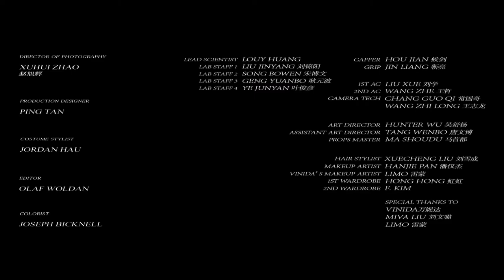Invitation [Extended] - Ashnikko, Kodie Shane, Q0A (Music Video)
Comment Suggested Songs: Song to extend, Make a MV for what song, or content you want to see in a song.

Lyrics:
Fuck you mean you need it?

He said he needs it or he'll die
Touching on my inner thigh
Dirty seedy kinda guy
His castration would be nice

And I'm just cruising on my bike
Summertime, my T-shirt tight
He say I'm the type he like
Like I'm a biscuit he could bite
I-I

I-I
I-I
I-I-I-I-I can't even wear my skin
Without them asking where I've been
Without them asking for a spin
This is not an invitation

Fuck you mean you RSVPed?
I don't need a reason

I could be lickin' on a lolly
Dolled up like a dolly
Short skirt, lil' hottie
Don't you comment on my body

Put a jiggle in my titties
I can giggle like I'm silly
Call me prudish, call me bitchy
Knock you out with all that's in me

I can't even wear my skin

(What do I have to do,
To be heard now?)
[She like to talk a lot,
when I pull up, can't say shit]
To make you learn now?)
[I don't want that girl
because she can't be patient]
(I could build these tables strong,
but would they turn now?)
[Come with me right now,
we about to switch locations]
( So I light them at the base,
and I'm laughing all the way down,)
[So fuck with me, "you need it"]
("Fuck you mean, You 'R.S.V.P.-ed'?"
I don't don't need a reason)
I ain't fucking with these boys I got my reasons
Diamonds on me just like lights they change the seasons
I think you gotta do way more if you wanna please me
Diamonds look like water,
On my girl, it look like Fiji
Diamonds freeze me,
Now forever diamonds 3D
She can see me,
VVS just like the TV,
just me and AZ
You know it's not debating,
you can't replace me

Credits:
Song - Ashnikko, Kodie Shane,
Extension Remix - 'Q0A;'
Queen 0f Arkham, Casselene VSK, J Lynn Trees/Hisui Ki

Video Created with Editing by - 'Q0A;'

[[ Editing is the Rights of the Channel,
Sources belonging to their respective holders,
used under either free-to-use and permitted content,
for those larger copywrites. ​]]

Visuals Accumulated and Spliced from -
Ashnikko © [Laika Network (F-10 Digital)]
AudioVisual Recording © Parlophone Record Ltd (Company @ Warner Music Group)
​Kodie Shane © [iHipHop Productions],

Choreography © by Hsiang / shadskyball @ Queen of Hearts Fitness
Diamond Visual Sample ©
 MSS GEMS
Diamond Visual Samples ©
 IncrediVFX

Megan Fox & Amanda Seyfried © Jennifer's Body,
Director : Karyn Kusama
Writer : Diablo Cody
Construction : John Beatty
Carpenters : 'Chris' Christopher Rodgers Marke K. Walker, Peter Lacroix, Brian Beatty, Cameron Senum, Chris Stephenson, Gary Lawrence, Graham Brunskill, Hugo Mallory, 'Ken' Kenneth LaTour, Mitch Devon, Scott Weisenburger,
Art & Paint : Marko Lytviak, Natasha Muir, Colin Comeau, Frank Duignan, Michelle Lambert, Milan Gelon, Ricardo Spinacé, Rob Boulet, Sean Will, Wallace Cross, Wyatt Soutzo,
SFX :
Rory Cutler, Ken Reynolds, Steven M. Adams, John Sleep, Technicolor Beijing & Technicolor Creative Services Vancouver, KNB EFX Group [ Michael Broom, Joe Giles, Brian Goehring, Jason Pinsker, ]
Make-Up - Geoff Redknap, Gary Pawlowski, John Wheaton, Kevin Wasner, Howard Berger, Greg Nicotero, Glen Eisner, Beverly Moncrief, Emma Julia Jacobs,
Cinematography : M. David Mullen
Film Editing : Plummy Tucker
Stunt Double (of Megan): Maja Aro

© Bratz / Jennifer's Body,

Selena Gomez+Marshmello © [Interscope Records],

Vocaloid,
[ Purchase-able singing voice synthesizer software,
with free-to-us audio production.
of whom lead mascot character 'Hatsune Miku,'
influences Ashnikko's persona design ]

Lexie Liu 刘柏辛 © [ Nixie Music, base ]
Director: Jeremy Z. Qin
Executive Producer: Niko Wang
Producer: William Mok
Director of Photography: Xuhui Zhao
Production Designer: Ping Tan
Wardrobe Stylist: Jordan Hau
Editor: Olaf Woldan
Gaffer: Hou Jian
Colorist: Joseph Bicknell

Brands Displayed/Mentioned - Bratz 'forever DIAMONDZ', Fiji Water Company